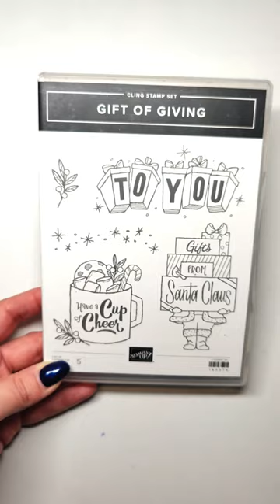Carte Gift of giving Stampin'Up!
Harmony Marret, Démonstratrice Indépendante Stampin'Up! vous remercie de votre visite! Tout ce dont vous pourriez avoir besoin est

Take care!